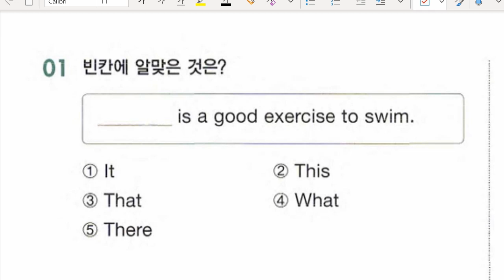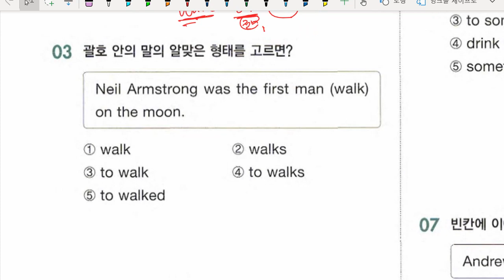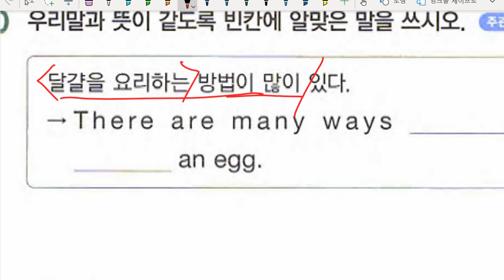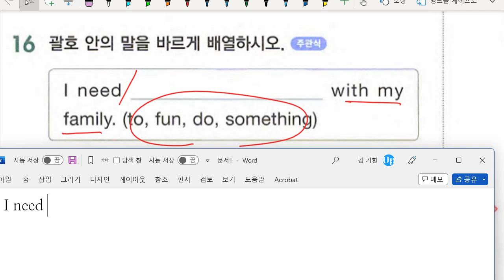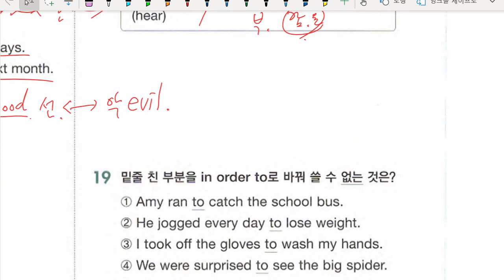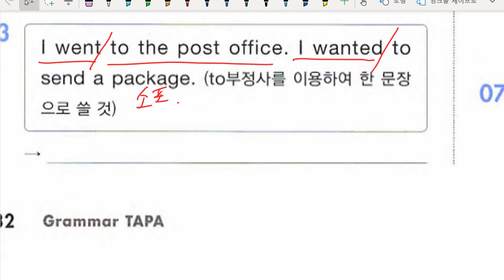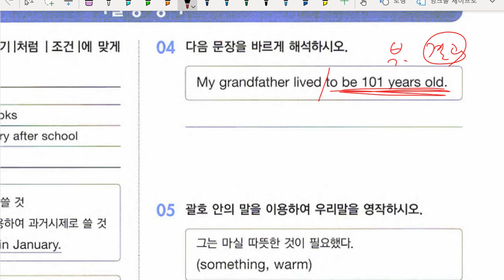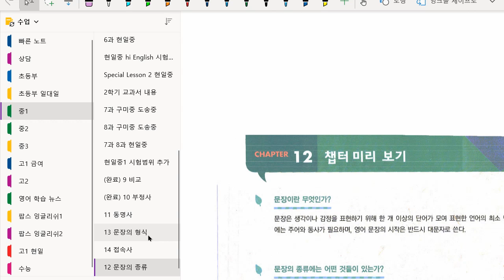중1 2022 12 19 문법 부정사 마무리